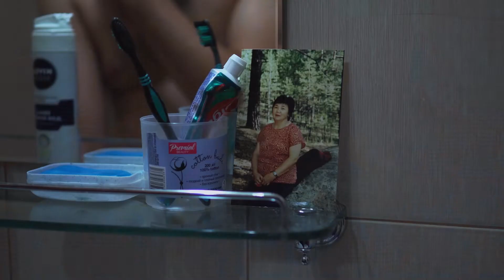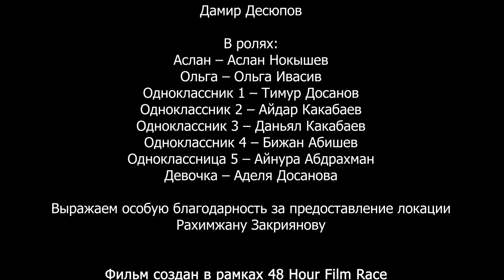Elevator final – Шахид | 48HFR 2021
Мама Аслана умерла от болезни, которая вовремя не получила лечение по государственной квоте.  Потеряв веру в людей и государство, сломленный Аслан попадает под влияние радикально настроенных исламистов. Пропав из поля зрения окружающих друзей и родственников. Спустя десять лет, он готовится совершить террористический акт, встав на путь шахида. Куратор отправляет ему задание взорвать людей в кафе возле торгового центра. Тем самым попасть в рай и встретиться мамой. По воле судьбы, он встречает одноклассницу Ольгу, которая организовала встречу в том самом кафе с друзьями детства. Таймер бомбы начинает обратный отсчет, его нельзя снять или отключить. Аслану предстоит сделать сложный моральный выбор. Послушать куратора и взорвать всех посетителей кафе вместе с друзьями или пожертвовать своей жизнью и убежать в безлюдное место избежав жертв.

режиссер - Айдар Какабаев
актеры - Аслан Нокышев, Ольга Ивасив, Тимур Досанов, Айдар Какабаев, Бижан Абишев, Даньял Какабаев, Аделя Досанова, Айнура Абдрахман
сценарист - Айдар Какабаев, Дамир Десюпов
оператор - Дамир Десюпов
страна - Казахстан
город - Алматы